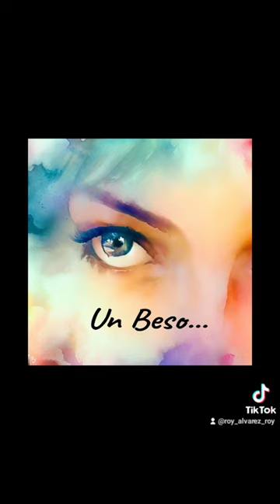UN BESO - ROY ALVAREZ